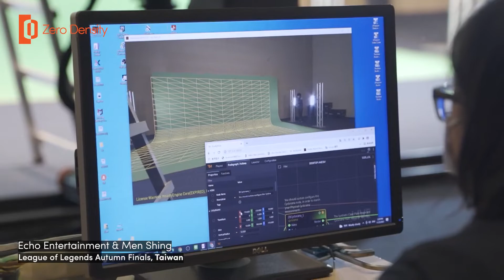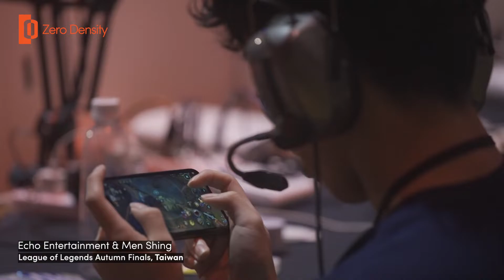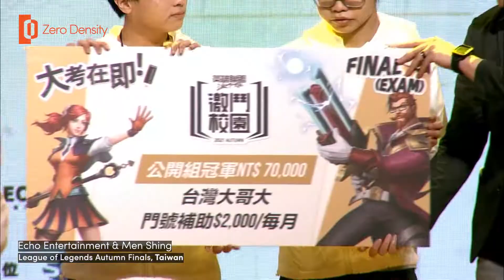Live Esports Broadcast of League of Legends Finals in Taiwan powered by Reality Virtual Studio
Live esports broadcast impressed the viewers in Taiwan!

Men Shing and Beyond Space Technology built a pop-up virtual studio for Echo Entertainment's LOL Campus League Finals live broadcast.

It was an immersive and impressive 10-hour esports broadcast from the virtual studio for three days with a single Reality Engine and one tracked camera. The broadcast combined virtual camera shots with the real one that allowed freedom in the virtual world and let them achieve impossible scenes with a real camera.